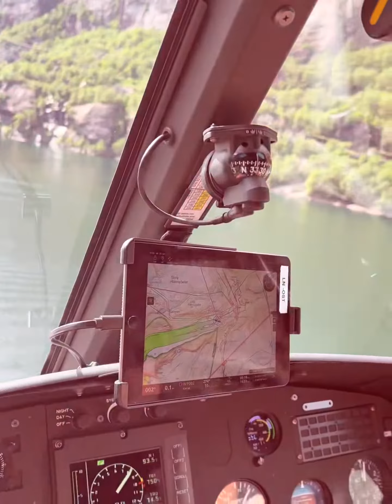Norway Stavanger Lysefjord Jetski